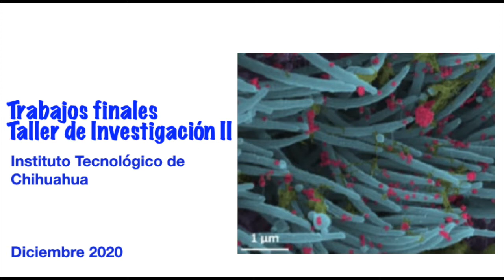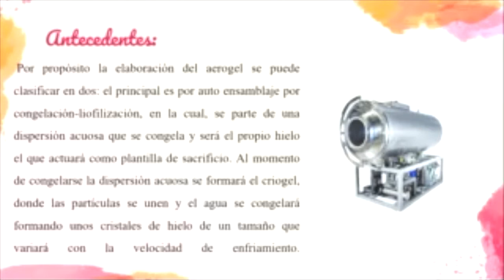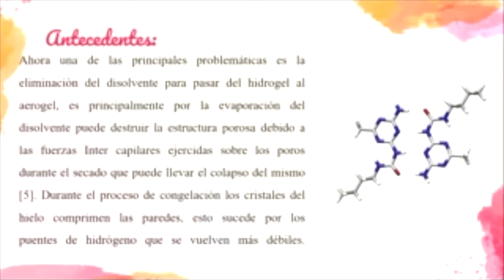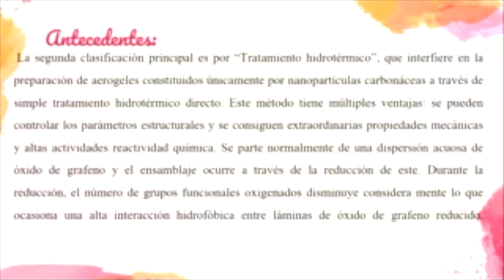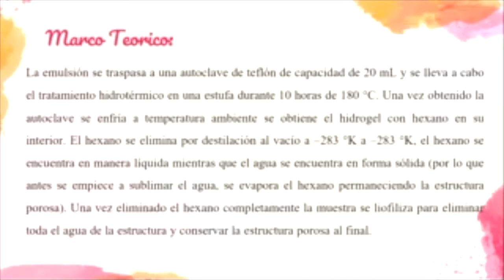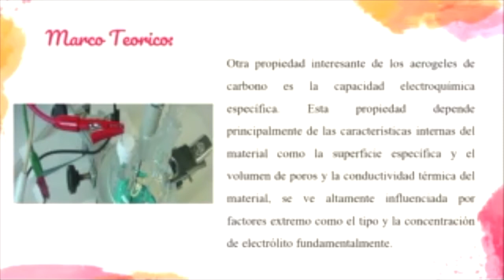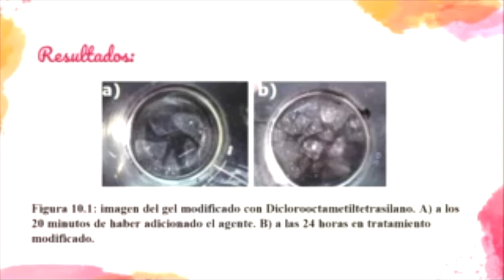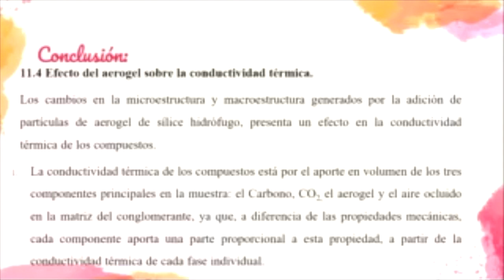Síntesis de Aerogel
Video Síntesis de Aerogel